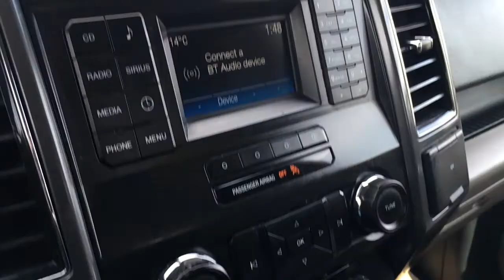2017 Ford F-150 XLT | General Features Quick Tour | Edmonton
In this Freedom Ford quick tour, we'll be looking at the general features of this preowned 2017 Ford F-150 XLT - Stock 21LT7274B